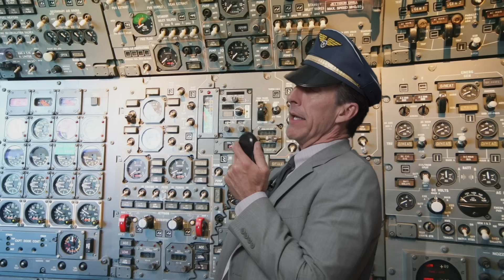John MacArthur Calls This the Most HATED Christian Doctrine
There’s one controversial Christian doctrine that many people can’t stand, including some who profess to be Christians…

In this video, Todd explains exactly what this doctrine is, how it applies to our lives, and how it’s actually good news for Christians.